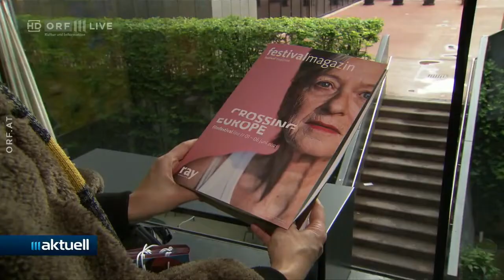2021-06-07 31_Hinweis - Verabschiedung - ORF III Aktuell